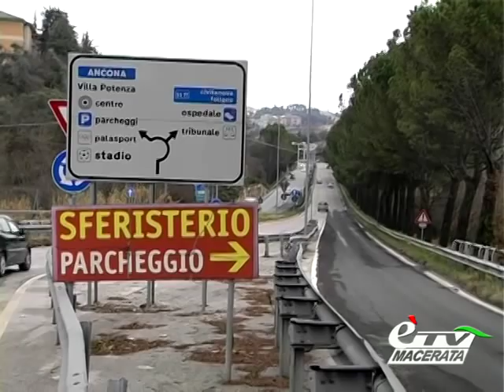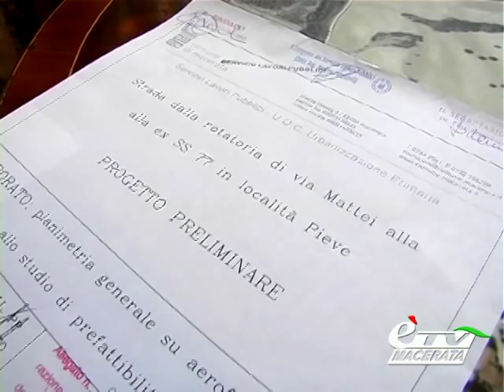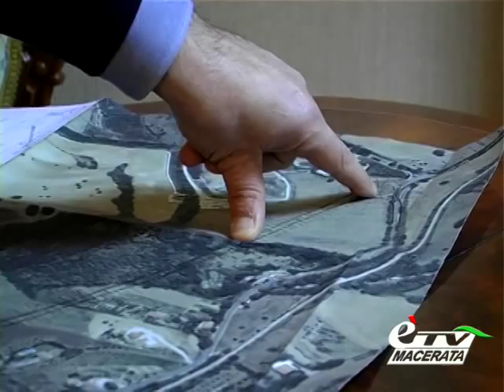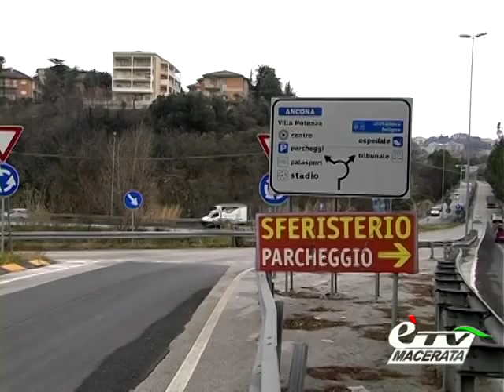diario MACERATA: VIA MATTEI LA PIEVE SI FARA'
Diario Maceratese 397. La soddisfazione del Presidente della Provincia Antonio Pettinari e del Sindaco Romano Carancini all'indomani dell'accordo raggiunto in Regione con il Presidente Spacca. Servizio di Claudio Ricci.